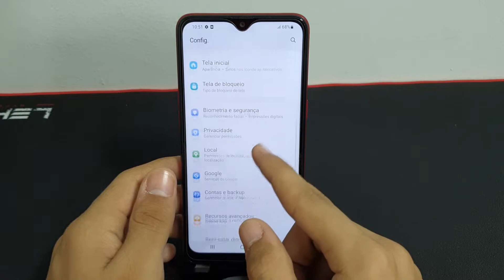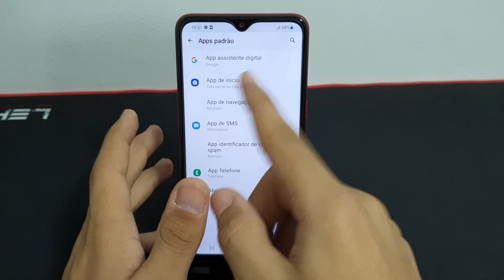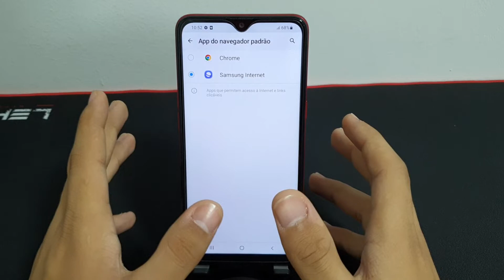Como mudar o navegador padrão do seu Samsung A10, A10e, A10s, M10 E M10s - Dicas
Fala pessoal!! vou mostrar nesse vídeo passo a passo de como mudar o navegador padrão do seu Samsung A10s

✩ Redmi Note 9 64G / 128GB
✩ Redmi Note 9S 64G / 128GB
✩ Poco X3